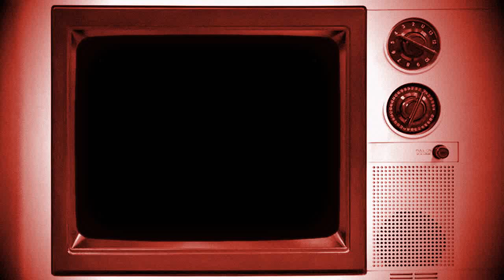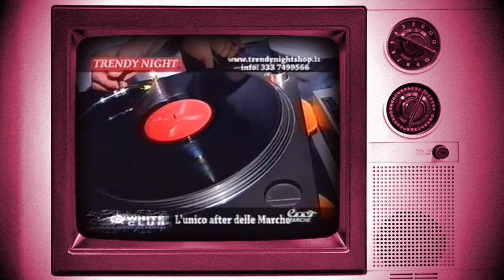MARCO FARIELLO (Ghost Busters) Live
Marco Fariello Make-Up Artist Trasformista Impersonator